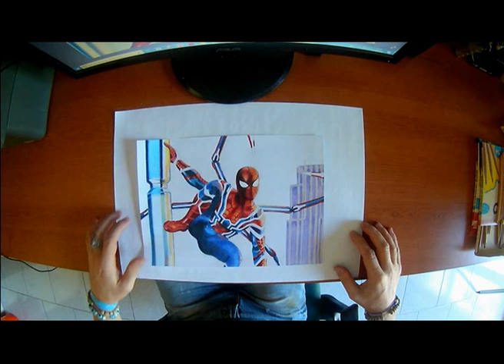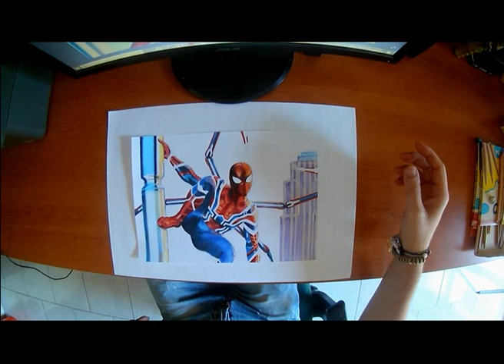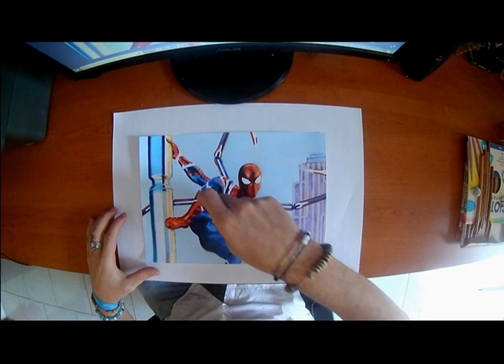MAGIC DRAW | IRON-SPIDER | 2018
( Magic Draw ) Realizzato con: .. .. ... ... ... ... ... .. ... ...La Magia ... ... ... ... ... ... ... ... ... ... - 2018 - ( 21 x 30 )